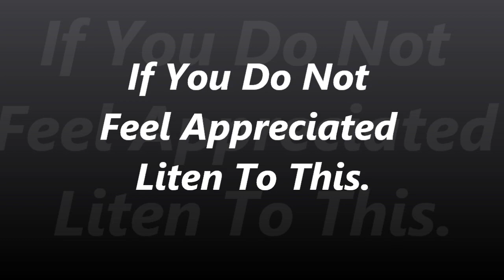Do You Feel Un-Appreciated?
If you are feeling like no one appreciates you listen to this.